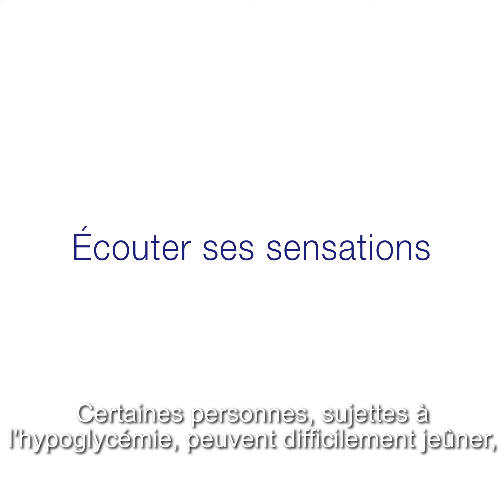Episode#14 : Covid-19 - La nutrition "Hygiène et prévention : les bons gestes"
Prévention, hygiène et santé : Alors que la France fait face à une seconde vague épidémique liée à la Covid-19, la FIEV, en collaboration avec l’UIMM, initie une action de sensibilisation avec l’aide du Dr Frédéric Saldmann.